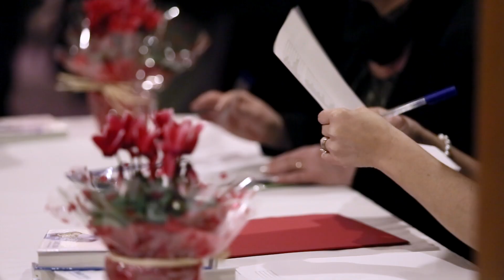Wexford Chamber welcomes new President Martin Doyle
Martin Doyle has been involved with Wexford Chamber since 2010 and has held the position of Vice-President for the last 2 years.  Martin joined AIB Bank in 1981. In his current role as Assistant Manager with AIB Bank in Wexford, Martin works closely with a portfolio of SME Customers and specialises in SME Lending.

Martin referred to the long history of Wexford Chamber going back to 1822 and his wish document its development over the years.  He is the 44th recorded President of Wexford Chamber and among his predecessors were many very accomplished and well known Wexford business men and women.  The Chamber would welcome any memorabilia, including photographs, letters, etc. that may still be in existence. Martin referred to his aspiration to be relevant to business and our target market and hopes that during his Presidency the Chamber will continue to be relevant in everything they do.  He also invited all business people, all groups and organisations to engage with the Chamber.  Only through building close relationships can we work together to ensure that our town gets the recognition and success that it so richly deserves. "Our present day Chamber I am proud to say is a vibrant organisation" said Martin.  "In the last year we have enjoyed a 15% increase in membership with total numbers now standing at 230 and quite a number of prospective members.  We have, like all our members, survived the economic maelstrom and are looking forward to a bright future." "We have embraced technology on all fronts with profiles on Facebook and Twitter.  We have our weekly ezine and, of course, our new pride and joy the Visit Wexford App" he continued. "A very strong Board from some of the best known businesses in Wexford and a strong and dependable team in the office, all of whom are dedicated to providing a superb customer service to Members, it is an honour to work with them" he concluded. or contact the Chamber office on 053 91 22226.